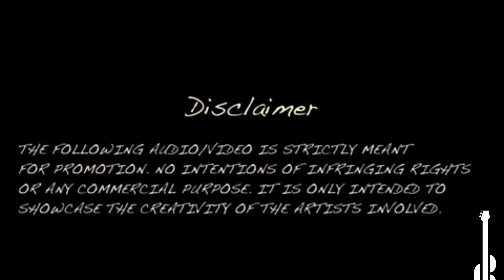An evening with you - 81 “Hai Apna Dil To Awara”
Here’s a real bouncy song from the film “Solva Saal” originally sung by Hemant Kumar and I love the feel and energetic bouncy beats of the song. Hope you like it too 🙏🏼